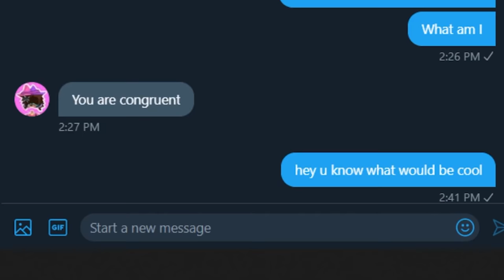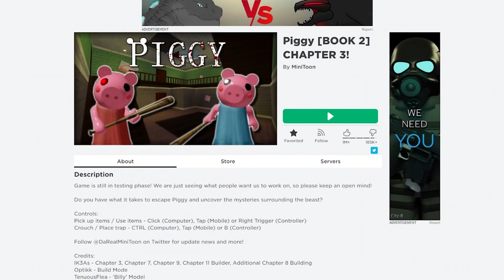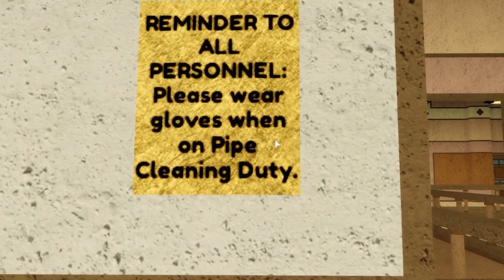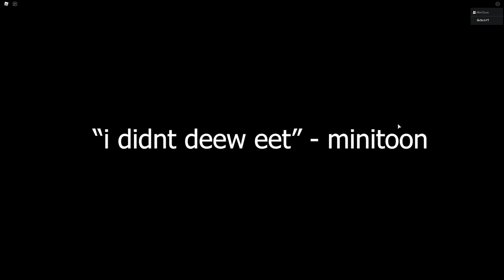PIGGY but The CREATOR Helps me WIN..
MINITOON PLAYED WITH ME

AND YOU SHOULD PLAY THE NEW UPDATE

if you haven't, pretty sure everyone has im just late

►Code: sketch